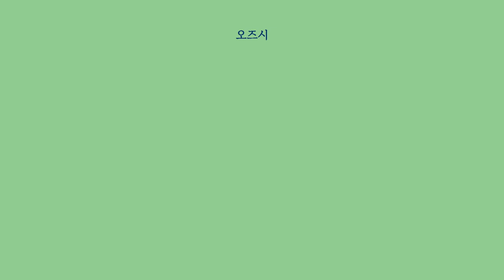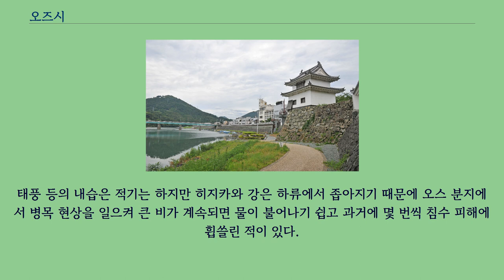오즈시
오즈시（일본어: 大洲市, おおずし）는 일본 에히메현의 난요 지방에 위치하는 도시이다.
'이요 지방의 소교토（小京都）'로 불릴 정도로 알려진 도시이며 히지카와 강의 유역에 위치하고 있다.
히지카와 강의 중하류 유역으로, 특히 구 오스 지역은 히지카와 강과 야오치 강이 합류하는 지점에서 분지를 형성하고 있다.
더 하류로 가면 골짜기를 형성하면서 나가하마 지역에서 이요나다에 흘러 들어간다.
산은 히지카와 강 지류인 가와베 강 발원지에서는 해발 1000m를 넘는 지점도 있지만 그 이외에는 500~800m의 비교적 완만한 산들이 늘어서 있다.
이 주변에는 주민보다 고양이가 더 많이 산다고 소문나는 아오시마섬이 주변에 위치하고 있다.
분지형으로 안개가 발생하기 쉽다.
히지카와 강 하구（나가하마）에서는 히지카와 폭풍（일본어: 肱川あらし 히지카와아라시[*]）이라는 현상이 관찰된다.
태풍 등의 내습은 적기는 하지만 히지카와 강은 하류에서 좁아지기 때문에 오스 분지에서 병목 현상을 일으켜 큰 비가 계속되면 물이 불어나기 쉽고 과거에 몇 번씩 침수 피해에 휩쓸린 적이 있다.
과거 이곳은 오즈 번（大洲藩）이라는 곳이었다.